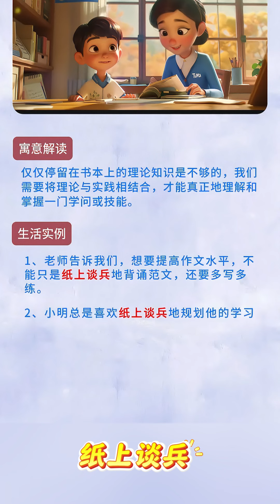【 敏敏绘本 】《纸上谈兵》｜成语故事｜幼兒睡前故事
“纸上谈兵”比喻空谈理论，不能解决实际问题。也比喻空谈不能成为现实

敏敏绘本 成语故事
故事名：《纸上谈兵》

“纸上谈兵”这个成语，往往形容的是只会嘴上说，但又不能解决实际问题的人。常言道，说得好不如做得好。这就需要遇事多思考，不张扬，少开口讲道理，多动手做事情。赵括书本上的内容倒是背得滚瓜烂熟，可是没有实际的经验，所以一遇到需要实际操作的情况，他就立刻没有了方向，成了一只无头苍蝇。

古希腊思想家德谟克利特说过，理想的实现只靠干，不靠空谈。确实，不论做什么事情，都不能只是空谈理论，空讲方法，高谈阔论。只有按照实际情况，灵活运用，将所学的知识运用到解决实际问题中去，才能高效率地完成好事情，这样学到的知识才真正发挥了效用。做事如果不从实际出发，不注重实践经验，只会空谈理论，“纸上谈兵”那最后的结果往往是一败涂地。而作为一个管理者如果不能做到知人善任，而是被夸夸其谈的人所谜惑，导致决策错误，那后果更是不堪设想。

Chinese Fairy Tales